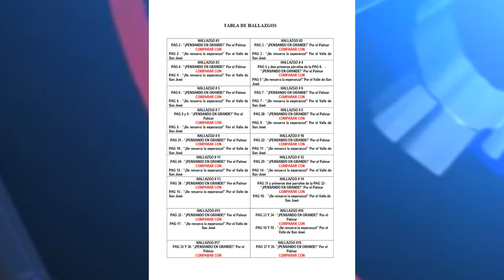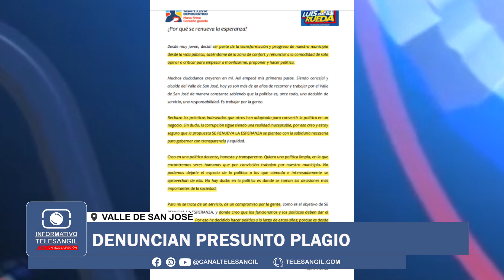Denuncia presunto plagio